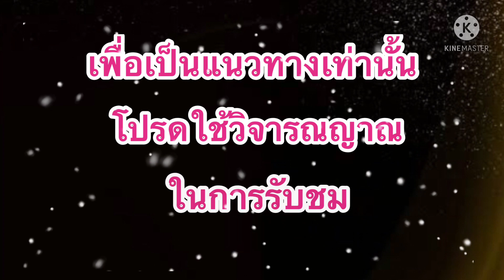แนวทาง!!หวยฮานอย!!แม่น้ำหนึ่ง (29/07/64)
และ เพจเฟสบุ๊ค: เแม่น้ำหนึ่ง88